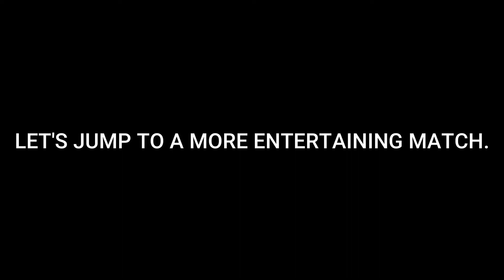So I played WARZONE ZOMBIES...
This one is short and sweet! Just wanted to show you all some WARZONE ZOMBIES gameplay on Call of Duty: Modern Warfare! Enjoy!

Want to help kids in need? Start here!

Looking for a new way to energize your gaming experience?

Want to live stream like a pro and feel proud doing it? Get Streamlabs PRIME at a DISCOUNT with the following link!

Doing a lot of work on the computer? Looking for more ways to prevent eye strain? Enhance your gaming with Victorious Eyewear!

Be sure to join the Rejected Gamers' Nation discord for news, updates, and more!